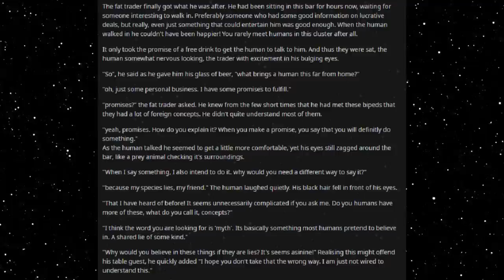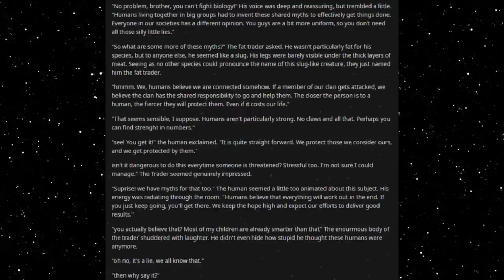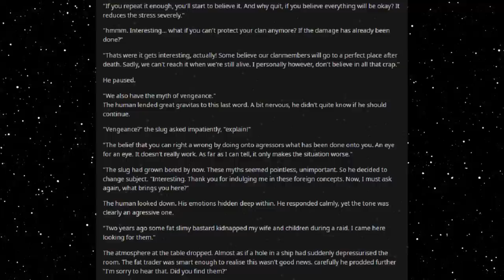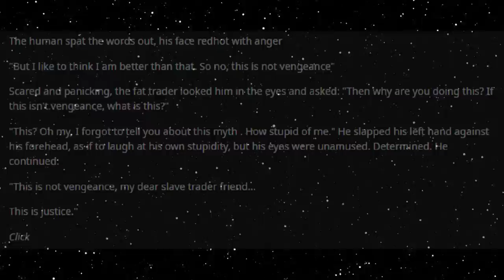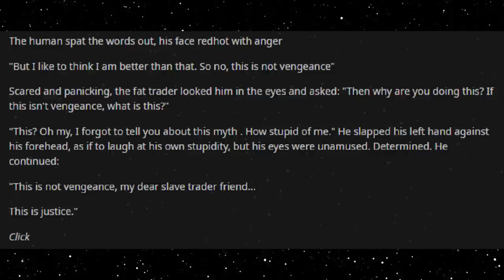Best HFY Reddit Stories: Myths And Consequences (r/HFY)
Stories must have a long due ending...

An original story written, and granted permission to narrate by u/Erebosyeet

Current Patreons:
Roger Dial
J. Howard
Samuel king
Nathan Riek
Mezec
Nikolous Rice
Jeffery Needham
Dwavenminer
Daddy Jesus
Green Blaster07
Warutteri
Nick Hatley
John Etgar
Luis Medina
Adam Drawdy
James Erb
Evan Summers
pedro batista cepeda
Daniel Gartin
Jeromy Carmickle
Jeffrey hedlund
RUBEN
Tanner Ryan Jollet
Dan Chadwick
Dionysus
Jason Pearson
Wolflet
John J Riggan
Joel Nikula
Daq Britton
Erick Jaquez
Elitedrone
Weston Simmons
Mario Colon
Stephen Dower
Jonas GrundstrÃ¶m
Joey Bates
Brennan Robertson
michael lee
laurine manigat
Elim Tevir
Alexander Michael Fraser
Micky
Thee_ Number_Six
Raymond Demara
Christopher Heredia
Maze Zy
David Arva
Logan Herron
John Weaver
Malovich
Silvan Fricker
Mr. Karlsson
Manuel Garcia Soto
Jonathon Chasteler
KazuniTheAvali
Cloodden
genomephilanthropist
boone stover
Dustin Tijerina
Thobias Ã¥man
Nicholas Johnson
C Fern
TheBadassForunnerElite
oliver Pettersson
John Arians
eistee9683 .
SCP-49730
Jeff Kaiser
Alex Corl
Jess Hobart
Purple Magi
Matthew
william
Mr. NoNameA2601
Vengrov
Andre Tolmich
Dexxuleed
Ross Warden
Jason
Blighty
saber154
Cameron
Felipe Agudelo
juan ruvalcaba
Davin Smith
chaoticPopo
Possibly Here For Plot
Sapient_table
Vanopolis
Trey Hull
MÄ«onikoi
chzoe warford
Andrid9
daniel john gerhart
Mr.Monical
Kimball Boyd
but span
Shaun Jacobs
Enterprise
Tradainian
Quakes
Peter Crane
daniel mayo
Adrian IwaÅ„ski
Joshua brown
Dopamine Coma
Carl
Rusty Shackleford
Logan Jacobsen
Tech Priest Toaster
Thirteenth Angel
James Gregory
OyBoy413
Drakos
chaosdays
john
Yahsho Jinn
Chris Hogg
JordKriger
Nathaniel Krauss
Namel909
Devara Saira
Sturlaugur Arnar Kristinsson
Michael Morse
Nick Devor
Mitchell Taylor
PATRICK JAN JOSUA DAVIDSEN
Imp erishable
dioriteigneous
NightVision
Nathan west
matthew baker
Danger N00dle
DragenDragoon
Corbin Mcneill
nick davie
OTTO DBS Gaming
Danial Zujkowski
Dalmenuis
Tyler Bremer
eyes downfield
king vice
Barrage balloon
Roy Nicolaysen
Merlin Morgan
DebautcheryDecanter
julekule
Dragonking
Jonathan Torrez
Riokan
Juliano De Luca
Brice Abbott
Arin Storm
Logan Kuhlman
CLOROX D VIKING
Wln424
Viridity one
ShadaePrajschet
jordan simmons
Joey
iamblt
some wierd guy
Chandler Riley
Thomas Panis
John Meek
turnip hunter
Jarrett Campos
shadow sword001
joshua stone
Jim Flint
koollman
Dank Matter
Alex Farmer